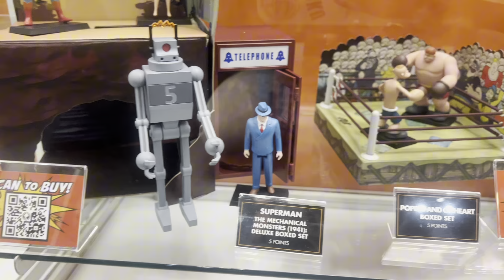NYCC 2024 Mezco Figures +Displays New York City comic con toys